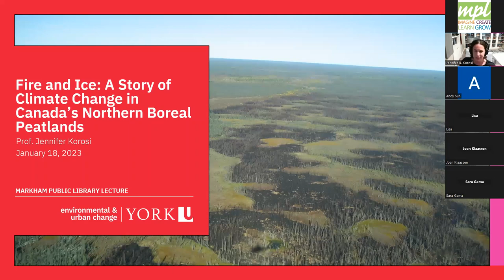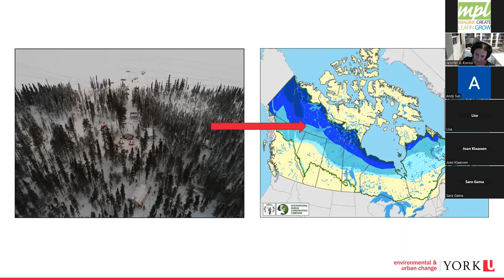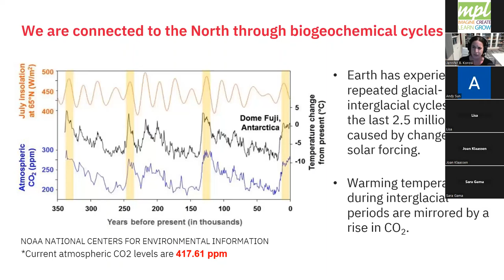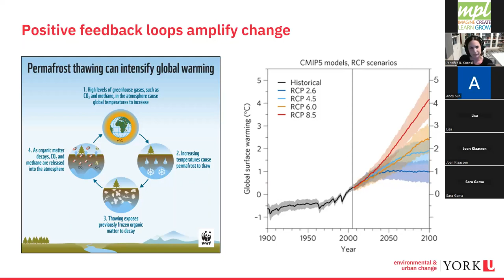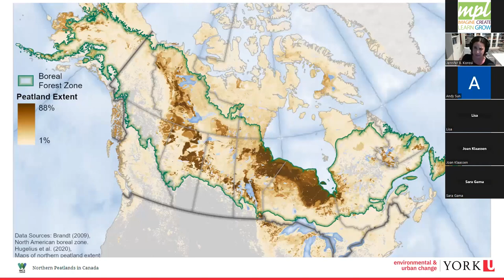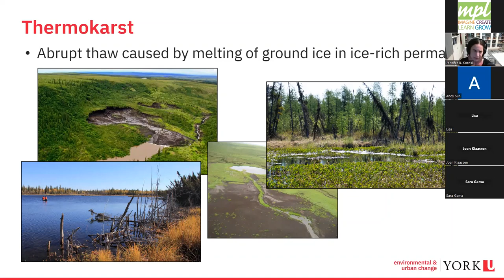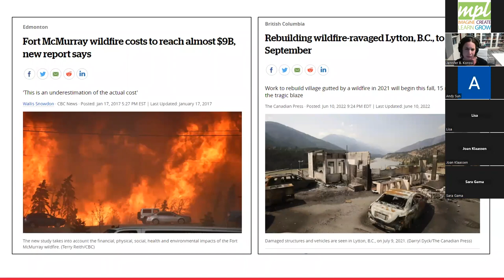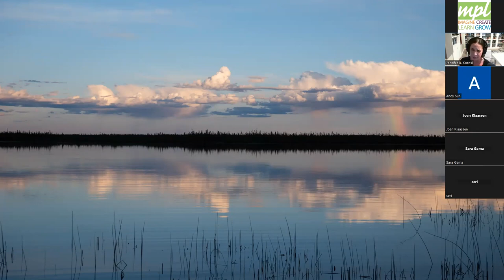Fire and Ice: A Story of Climate Change in Canada's Northern Boreal Peatlands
This public lecture will explore Canada's northern peatlands, a major player in the fight against climate change. Peatlands cover 3% of the Earth's surface, and 12% of Canada's total land area, yet regulate climate at a global scale through the vast amounts of carbon stored in peatland soils. Canada's northern peatlands are also highly sensitive to climate change. Climate warming is fueling rapid peatland ecosystem transformations through permafrost thaw and enhanced wildfire intensity. This threatens their continued capacity to function as carbon sinks and offset greenhouse gas emissions.

Presented by Jennifer Korosi, Associate Professor at the Faculty of Environmental and Urban Change, York University.